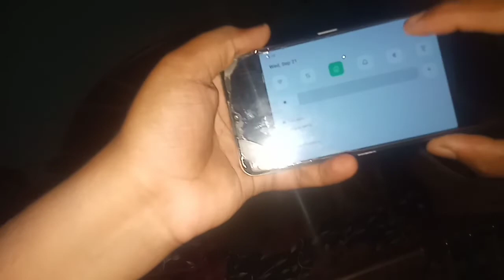Our New Animal For Qurbani 😊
Daily routine of vlogs
Buy new animal
Animal for qurbani